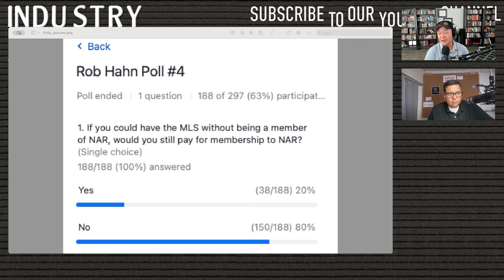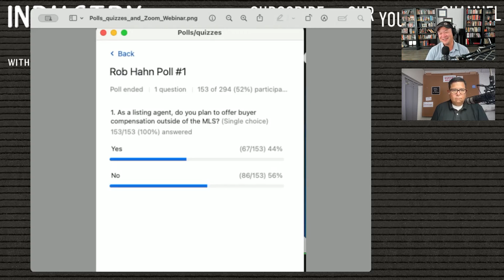MLS Meltdown: Is the End Near?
The August 17th deadline is almost here, and the industry is abuzz with talk of potential changes to MLSs and associations. Rob and Greg discuss the latest developments in the NAR settlement with the DOJ and its potential impact on compensation models, forms, and client relationships. With disruption looming, they delve into the hot topic of buyer agent commissions and agreements, as well as how to continue demonstrating value to clients in this ever-changing landscape.

Listen to the Industry Relations Podcast, available on all podcast platforms!

This podcast is produced by Two Brothers Creative 2024.